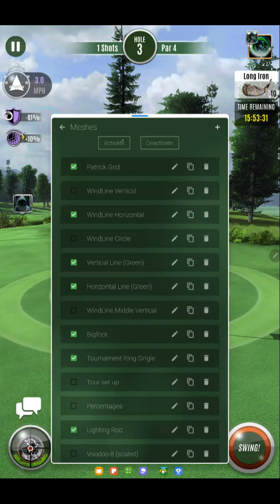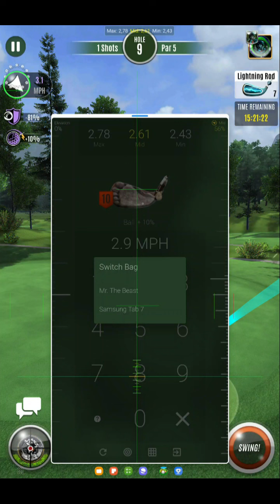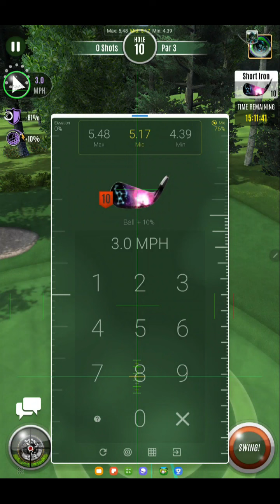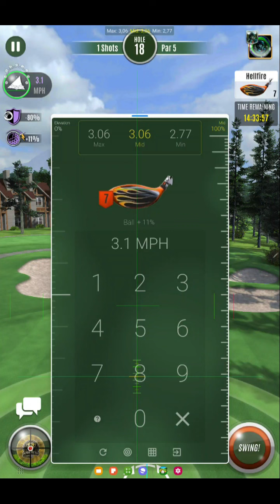Exclusive Ultimate Pass Finals ( Mr. The Beast Score -30 ) Only 8 Drops 💧